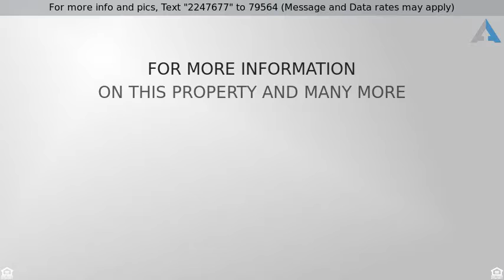Priced at $259,500 - 3014 Wisteria Avenue, Mission, TX 78574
Located in the Sharyland School District, This is

Located in the Sharyland School District, This is a Must See Home...
Features 4 spacious bedrooms with 3.5 baths. If you're looking for a beautiful home that has been very well maintained and cared for, then this charming home is for you!
The landscaped yard with mature Palm Trees is welcoming and inviting, as you enter in to the freshly painted, and open concept living, dining, and kitchen areas, you feel the warmth that this lovely home provides.
The spacious Master bedroom is located downstairs with an incredibly spacious bathroom which includes a separate shower and whirlpool garden tub.
Upstairs you will find 3 additional spacious bedrooms, tastefully designed with 2 full bathrooms. The second living area upstairs provides excellent space for relaxing or entertaining!
This beautiful home is move in ready and waiting for it's new owner!